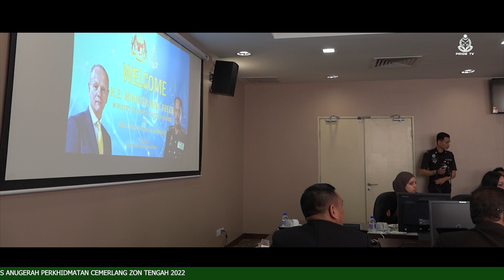BULETIN PRIDE TV EDISI 3 JUN 2023